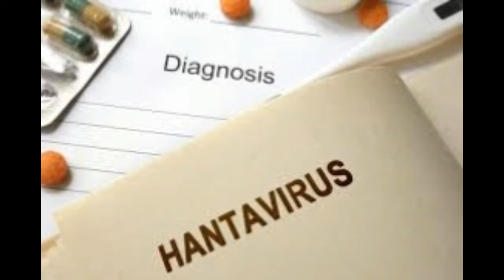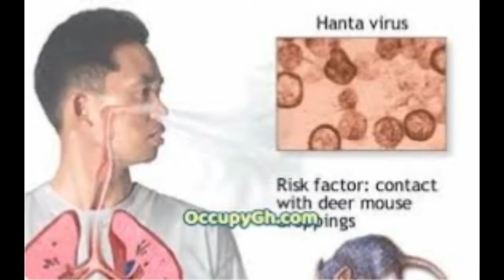After Corona virus,Hentavirus Outbreak in China|Latest Update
After Corona virus,Hentavirus Outbreak in China it is spread in the bus of a yuhan 33  passengers in which one is died and other are tested.